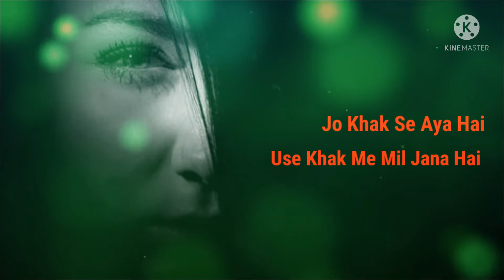Khuda Hamko Aisi Khudai Na De Ki Apne Siva Kuch Dikhai Na De Kuch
Khuda Hamko Aisi Khudai Na De Ki Apne Siva Kuch Dikhai Na De Kuch Log Apni Sari Zindagi Tabah Kar Dete Hai Aur Shahuart Ke   Liye Jo Ek Na Ek Din Dafn Ho Jati Hai Wakht Ke Registan Me Woh Ye Bhool Jaate Hai Jo Khak Se Aya Hai Use Khak Me Mil Jana Hai Agar Kuch Rehjata Hai Toh Woh Hamari Neki Kurbani Wo Pyar Jo Ham Apne Aap Se Nai Balki Aur Se Karte Hai

New romantic song lyrics status
Full screen WhatsApp Status
Full screen new status 2020
New ringtone 2020
New tanding WhatsApp Status
30 second WhatsApp Status
New love status 2020
Very sad status 2020
Broken heart status sad status
WhatsApp Status
Whatsappstatus videos
WhatsApp sad status
WhatsApp sad status videos
WhatsApp Status gf bf
Shayri status shayri status videos
Shayri status love shayri status sad
Shayri status attitude shayri status
New shayri WhatsApp status
Shayri tik-tok video tik-tok sad shayari
Tik-tok shayri WhatsApp Status
New tik-tok shayri video
Shayri WhatsApp status
Shayri video new shayri video
Shayri video HD shayri video Hindi
Tik-tok shayri tik-tok shayri video
Friends new WhatsApp Status
Friends WhatsApp Status in Hindi
Friends WhatsApp Status in English
Friendship WhatsApp Status video
Friendship shayri in Hindi
Best sad status for WhatsApp
Breakup status sad lyrics
Breakup WhatsApp Status
Bewafaai WhatsApp Status